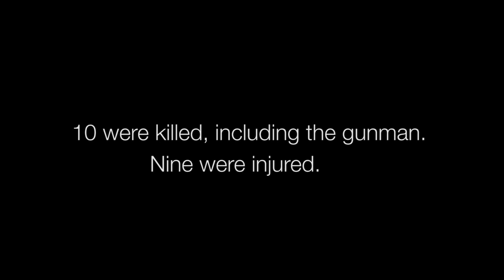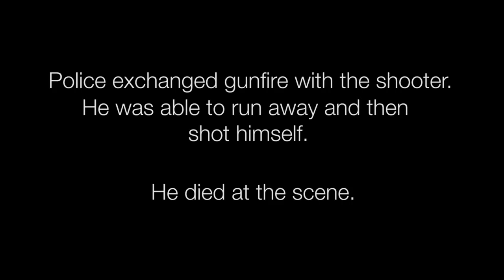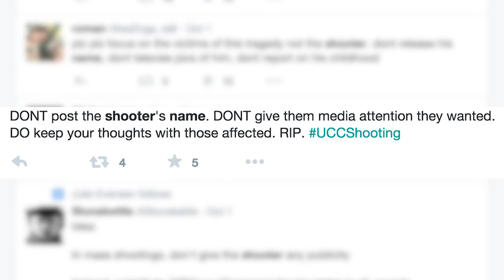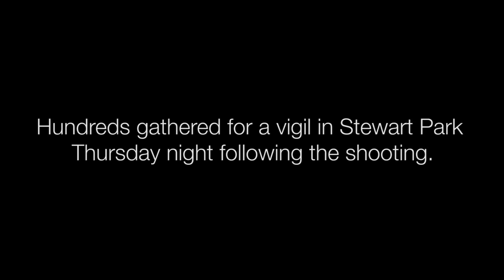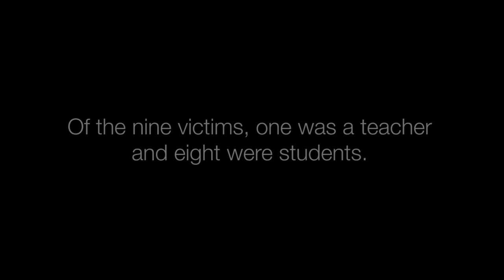Voices from a tragedy: Oregon school shooting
The Umpqua Community College shooting in Roseburg, Oregon put the small town in national spotlight. Watch survivors, law enforcement, political figures, community members and newspeople tell the tragic story in their own voice.